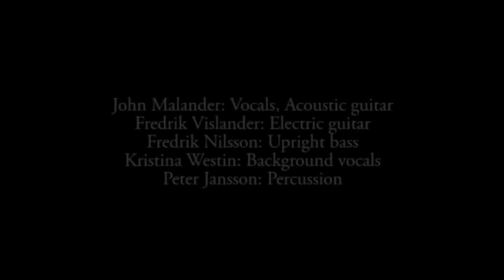Old Scores - John Malander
John Malander with friends at Twang, Stockholm.